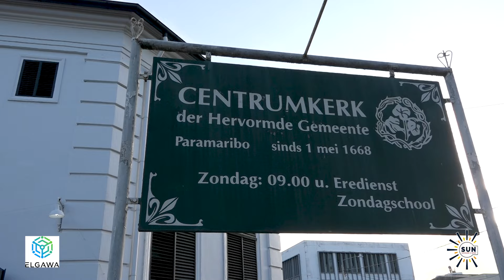Eredoctoraat verleend aan Cynthia Mc Leod I SUN WEB TV I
SUN WEB TV - Eredoctoraat verleend aan Cynthia Mc Leod